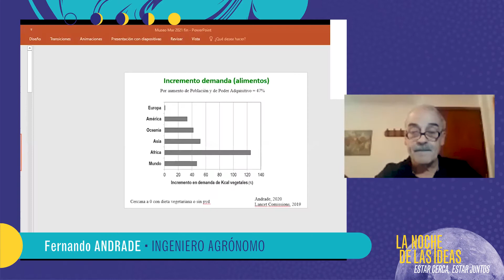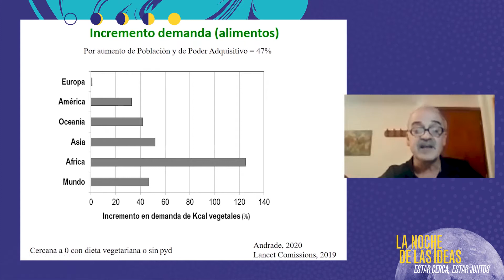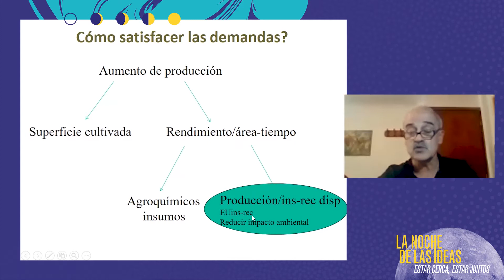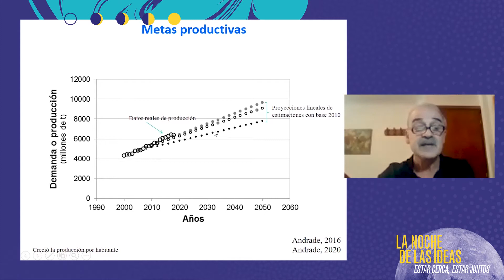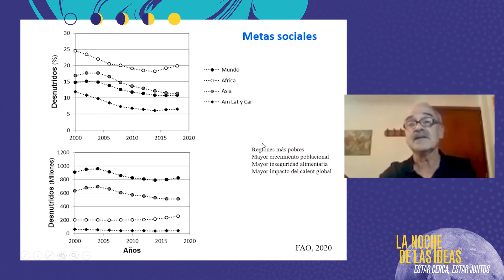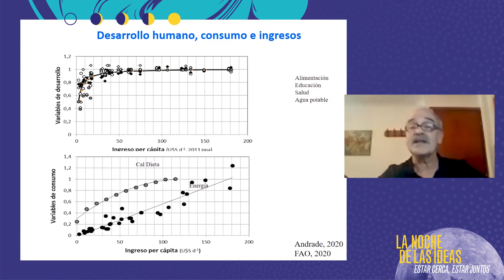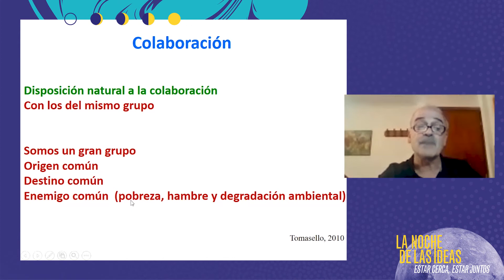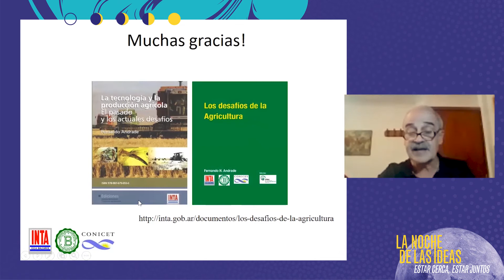Fernando Andrade y Luis Aguirrezábal - La Noche de las Ideas 2021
LA NOCHE DE LAS IDEAS 2021
Estar cerca, estar juntos
28, 29, 30 y 31 de enero / De 19 a las 23 hs
Evento híbrido

Fernando ANDRADE y Luis AGUIRREZABAL, ingenieros agrónomos
¿Como alimentar mejor a les Ciudadanes del Mundo, hoy y en el futuro?

Luis Aguirrezábal es director del CFA de la Universidad de Mar del Plata e ingeniero agrónomo en la Universidad de Mar del Plata, también es Doctor en Fisiología Vegetal (Universidad Clermont Ferrand II). A través de proyectos y redes nacionales e internacionales, desarrolla y disemina la fenómica de plantas, cuello de botella para obtener rápidamente variedades mejor adaptadas al cambio climático. Desarrolló la primera plataforma automatizada de fenotipado de Latinoamérica (2011) y métodos y herramientas fenómicas accesibles, útiles en todo el mundo, y principalmente para los países en desarrollo. Es Profesor de Fisiología Vegetal en la UNMdP e Investigador Principal de CONICET de Argentina. Sus intereses fuera de su disciplina son muy diversos. Le apasionan la lectura, las ciencias humanas y sociales y diversas expresiones del arte.

Fernando Andrade es investigador de INTA y CONICET y Profesor Titular de la Universidad Nacional de Mar del Plata. Es ingeniero agrónomo de la UBA y obtuvo un Phd en Iowa State University. Su área de interés es el estudio de las bases ecofisiológicas determinantes del rendimiento de los cultivos. Ha sido director de 50 estudiantes de postgrado y 7 investigadores de Conicet. Ha publicado 127 trabajos científicos en revistas con referato, 31 capítulos de libros y 7 libros. Fue coordinador del Área estratégica Ecofisiología Vegetal del INTA.

La quinta edición de la Noche de las Ideas, evento mundial impulsado por el Ministerio de Europa y Relaciones Exteriores de Francia, tendrá lugar en Argentina del 28 al 31 de enero.

Desde su primera edición en la costa atlántica en el Viejo Hotel Ostende (Ostende-Pinamar) y el Museo MAR (Mar del Plata), la Noche de las Ideas se ha convertido en un destacado evento cultural veraniego, en constante crecimiento, recibiendo a más de 9.000 participantes cada año.

Esta quinta edición se organizará en un contexto marcado por la pandemia del Covid 19 y sus consecuencias.
En particular, este año no podemos recibir invitados francófonos en Argentina. Por lo tanto, continuaremos una cierta tradición pero de manera reinventada: por primera vez, el evento se desplegó en una plataforma en línea: lanochedelasideas.ifargentine.com.ar